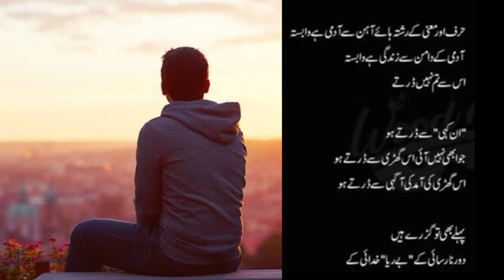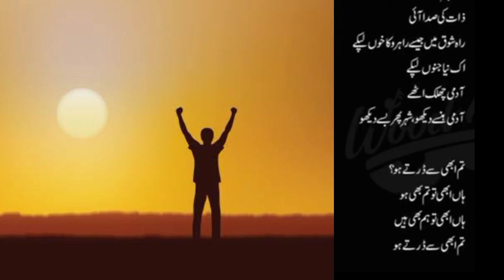Zindagi Se Darte ho? | urdu Poetry | With Hindi Subtitles in description | Faiz Saify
Zindagi Se Darte ho | Best Poetry | Faiz Saify

Kalam - NOON MEEM RASHID
VOICE - FAIZ SAIFY

ज़िंदगी से डरते हो!

ज़िंदगी तो तुम भी हो ज़िंदगी तो हम भी हैं!

आदमी से डरते हो

आदमी तो तुम भी हो आदमी तो हम भी हैं

आदमी ज़बाँ भी है आदमी बयाँ भी है

उस से तुम नहीं डरते!

हर्फ़ और मअनी के रिश्ता-हा-ए-आहन से आदमी है वाबस्ता

आदमी के दामन से ज़िंदगी है वाबस्ता

''अन-कही'' से डरते हो

जो अभी नहीं आई उस घड़ी से डरते हो

उस घड़ी की आमद की आगही से डरते हो

पहले भी तो गुज़रे हैं

तुम मगर ये क्या जानो

लब अगर नहीं हिलते हाथ जाग उठते हैं

हाथ जाग उठते हैं राह का निशाँ बन कर

नूर की ज़बाँ बन कर

हाथ बोल उठते हैं सुब्ह की अज़ाँ बन कर

रौशनी से डरते हो

रौशनी तो तुम भी हो रौशनी तो हम भी हैं

शहर की फ़सीलों पर

देव का जो साया था पाक हो गया आख़िर

रात का लिबादा भी

चाक हो गया आख़िर ख़ाक हो गया आख़िर

इज़्दिहाम-ए-इंसाँ से फ़र्द की नवा आई

ज़ात की सदा आई

राह-ए-शौक़ में जैसे राह-रौ का ख़ूँ लपके

इक नया जुनूँ लपके

आदमी छलक उट्ठे

आदमी हँसे देखो शहर फिर बसे देखो

तुम अभी से डरते हो?

हाँ अभी तो तुम भी हो

हाँ अभी तो हम भी हैं